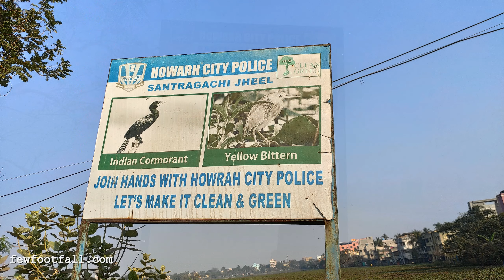Santragachi Jheel | A Paradise for Migratory Birds and Bird Lovers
Santragachi Jheel or lake is bird lover's paradise and a feather in the hat of the city of Howrah & West Bengal as a whole.
Santragachi is actually a residential locality, popularly known for Santragachi railway station with a sizeable railway colony. It also has some industries; including a privately owned railway goods wagon making unit. Everything apart it is a peaceful locality with migratory birds as the main attraction for bird and nature lovers.

Birds that can be found here include:
Indian Cormorant,
Yellow Bittern,
Ferruginous Pochard,
Fulvous Whistling Duck,
White Wagtail,
Citrine Wagtail

Co-ordinates: 22°34'53.7"N 88°16'58.4"E
Best Time To Visit: November to February